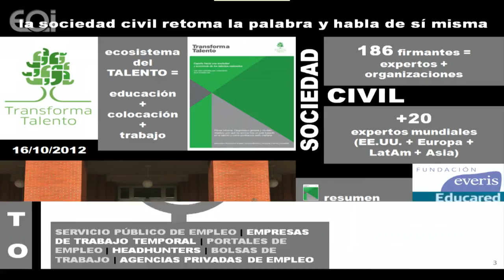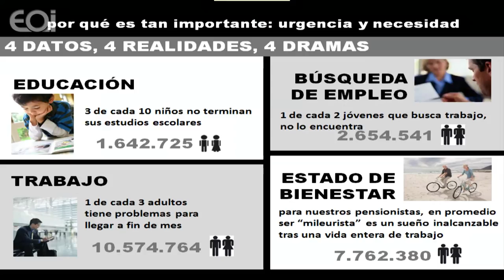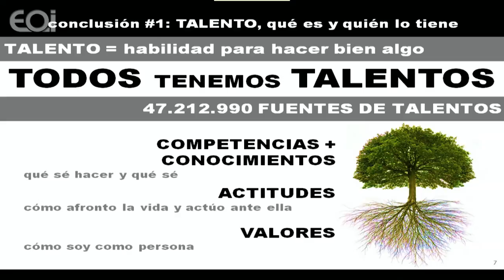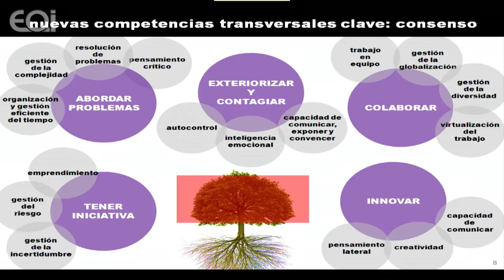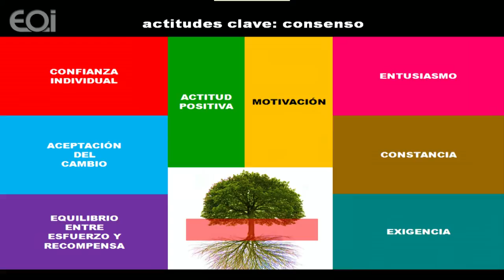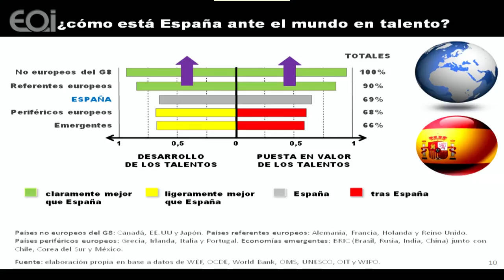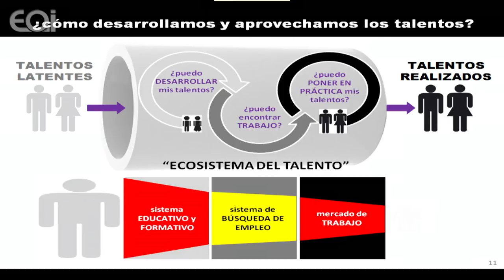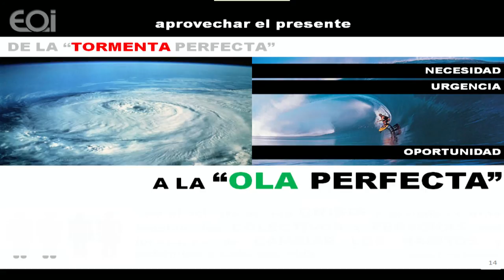Apertura de curso: EOI Postgrado · Sociedad de Talento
Inauguración del año académico 2013/2014, con la presencia de Eduardo Serra (Presidente de la Fundación Everis), Enrique Hernández Bento (Subsecretario del Ministerio de Industria, Energía y Turismo), Fernando Bayón (Director general de EOI) y Eva Curto (Directora del Área Internacional).